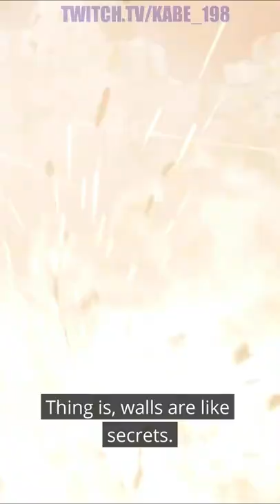🤖NEW CASTLE | ✅NUEVA LEGENDA EN APEX LEGENDS